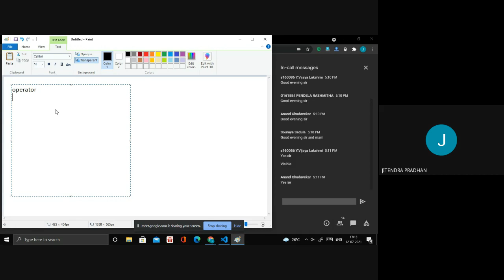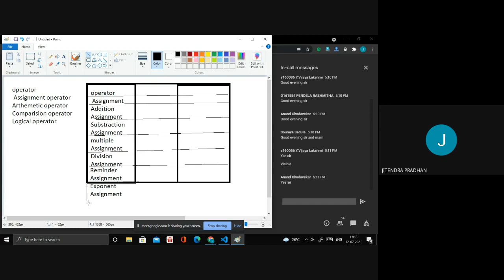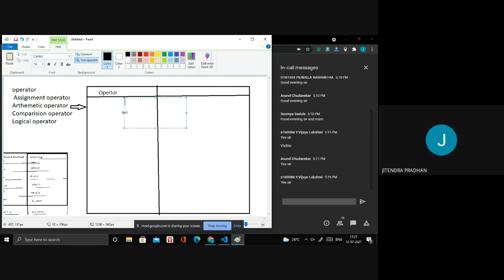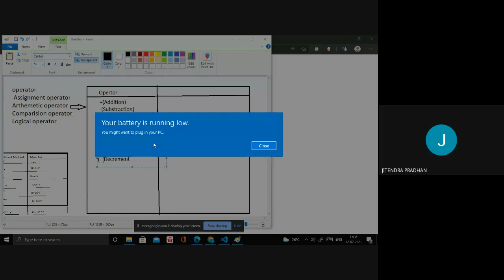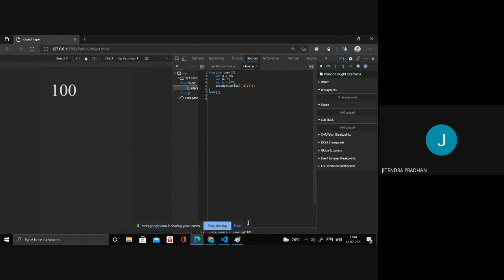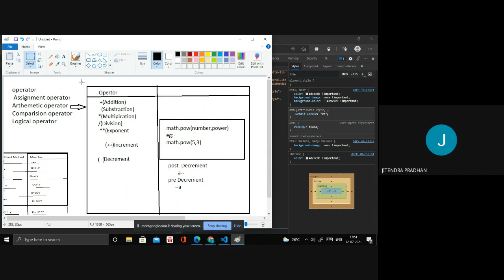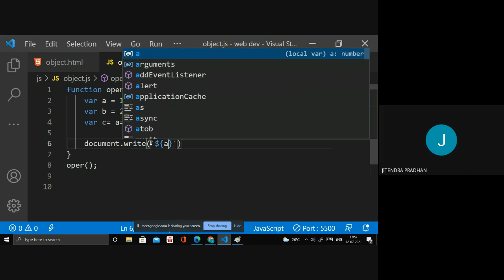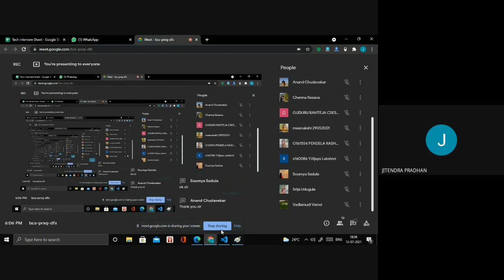Web Designing Training|| Batch 02 || Day 15 || CAREER DREAMS EDUCATIONS || TECHNOPHILIA1.0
Hey Guy's❗

bcs prxq dfx 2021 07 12